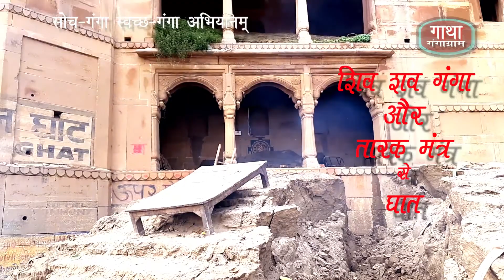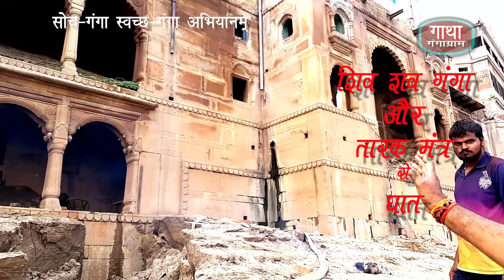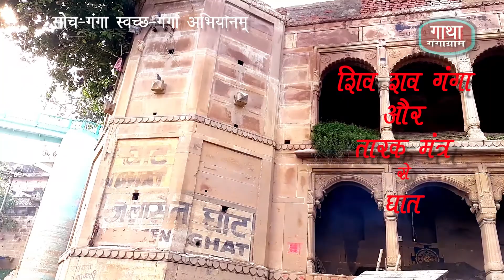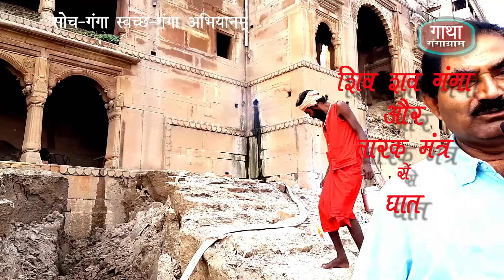jalmitra Dr Ram Sagar Dubey 'Sagar Samrat' Shiv se Ghat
शिव, शव, गङ्गा  और तारक मंत्र से घात हो रहा है ।